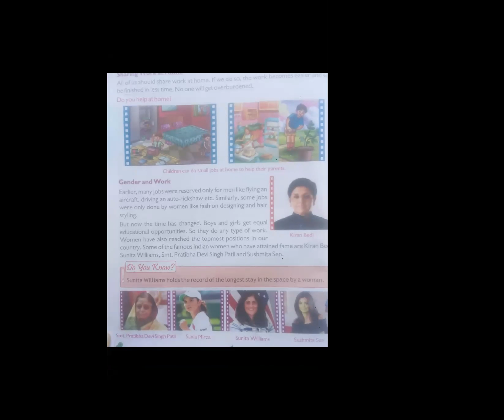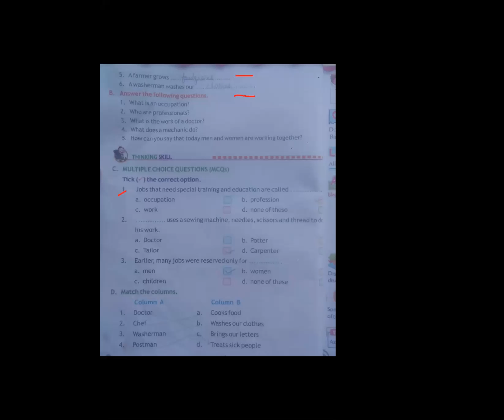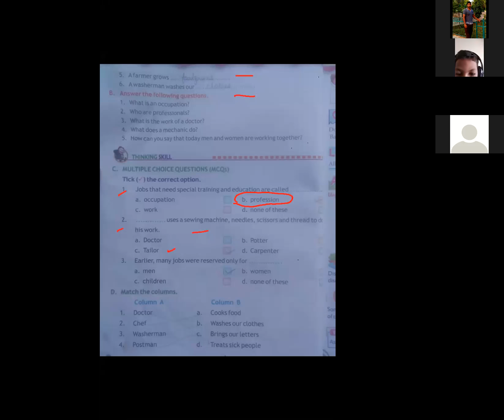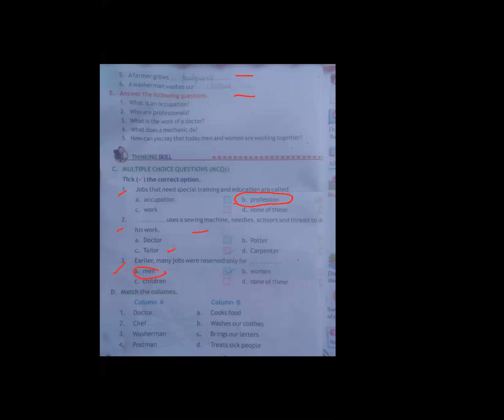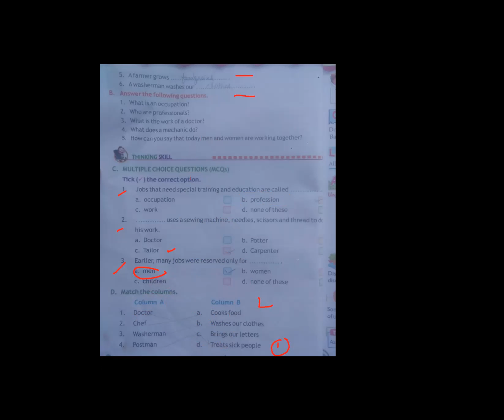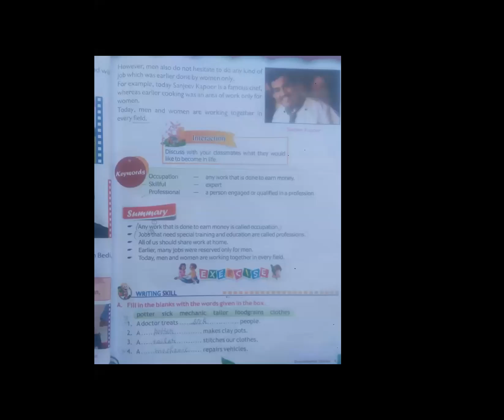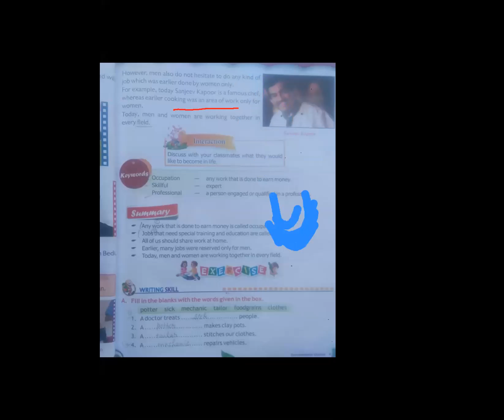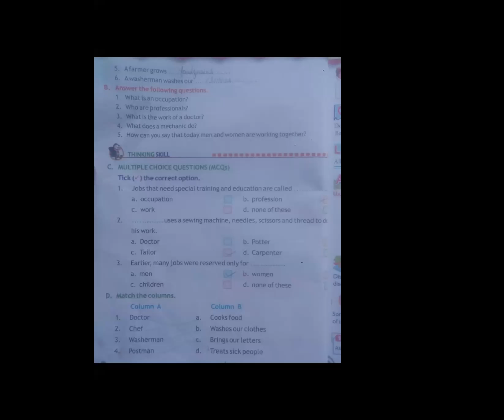CLASS IV (EVS) LESSON 4 PART 2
PEOPLE AT WORK ( READING )